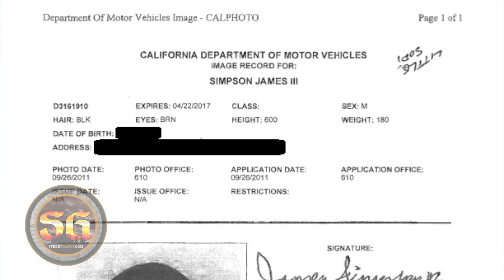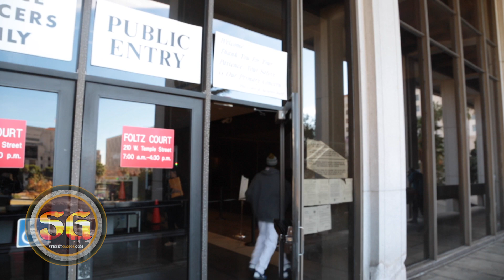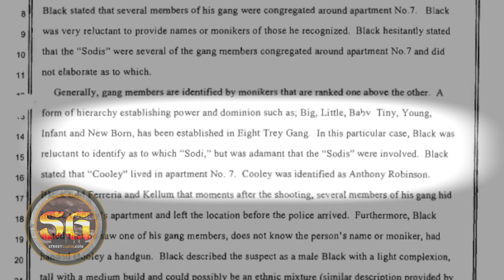Lil Sodi begins serving jail sentence after accepting plea deal connected to 2012 homicide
In 2012 Lil Sodi along with two other Eight Tray Gangster Crips members were arrested and charged with 1st degree murder.

Date: November 2014 - January 2015